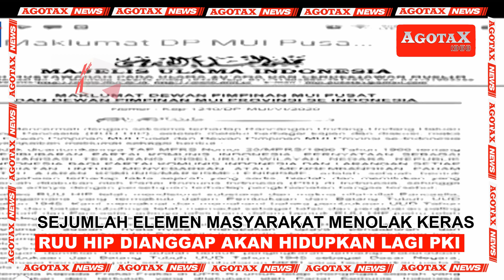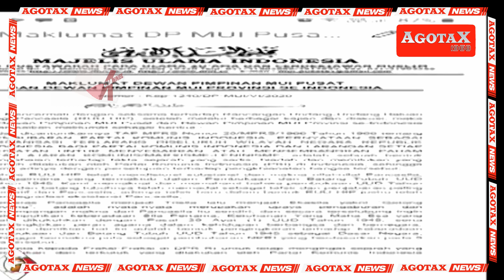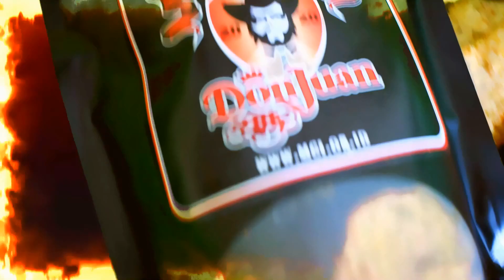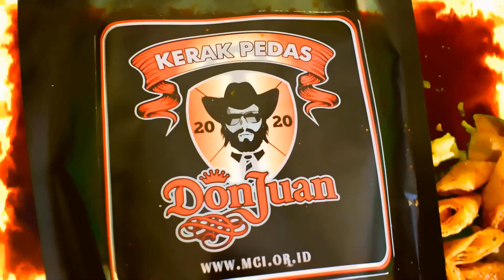PERNYATAAN SIKAP TOLAK HIDUPKAN PKI YG TERCIUM DLM RUU HIP DARI SEJUMLAH ELEMEN MASYARAKAT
Kontroversi atas Pembahasan DPR mengenai RUU HIP menuai banyak kritik dan protes keras dari berbagai elemen masyarakat, karena dianggap berbau komunisme dan akan menghidupkan kembali Partai Komunis di Indonesia yang telah lama dilarang, yaitu PKI.